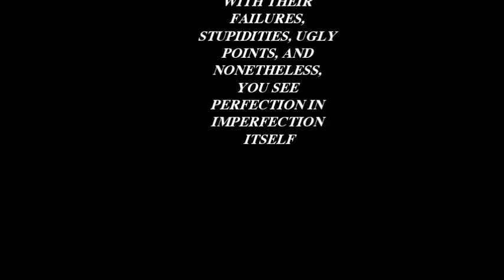Fixing a Broken Heart by Colegio de Sebastian Students